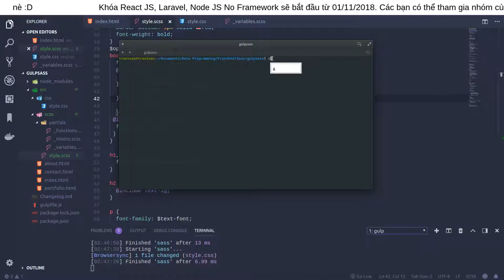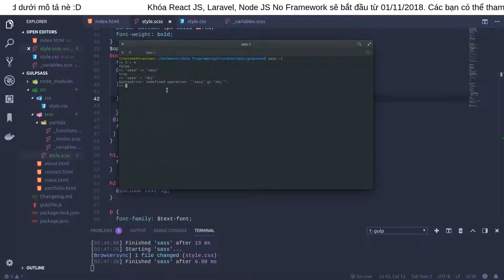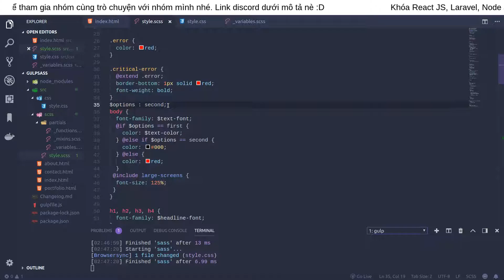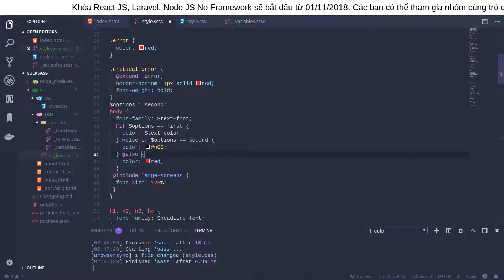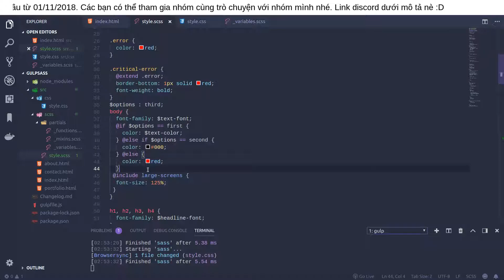#21 | Liệu rằng toán tử trong Sass có giống như bình thường - RHP Team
Hey, chào các bợn. Đây là video nằm trong khóa học SASS cơ bản dành cho những bạn mới bắt đầu học lập trình web. Mình hiện tại đã bị mất quyền truy cập và quản lý kênh Youtube RHP Team cũ. Vì vậy mình tạo lại kênh mới này để tiếp tục công việc chia sẻ kiến thức với e vờ ri oăn. Mong được mọi người tiếp tục ủng hộ, nó là động lực giúp mình tiếp tục công việc này. Cảm ơn tất cả mọi người.